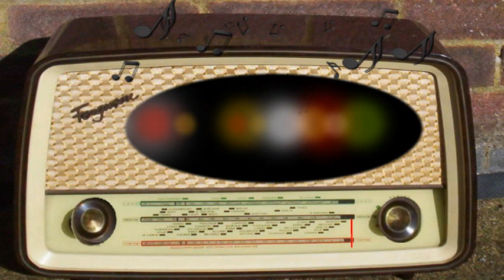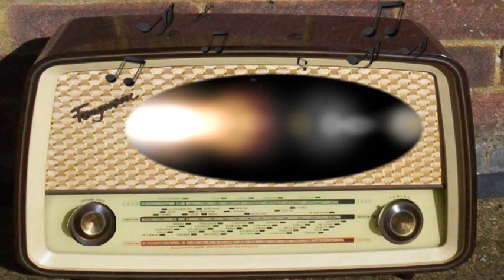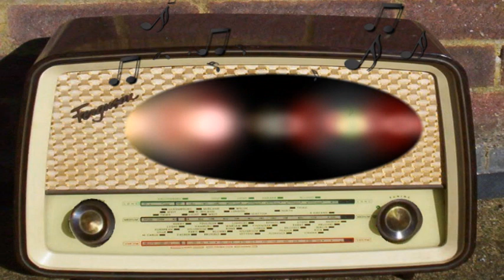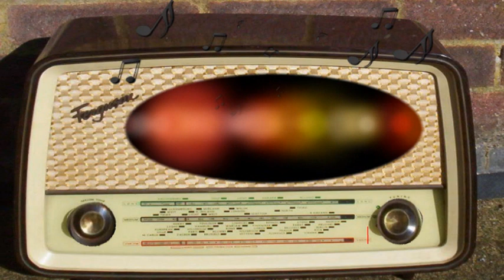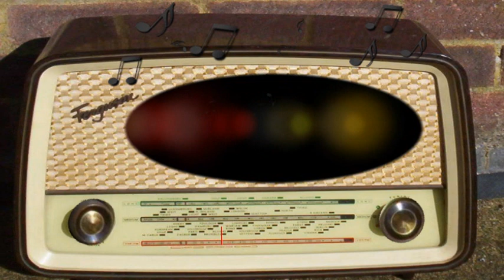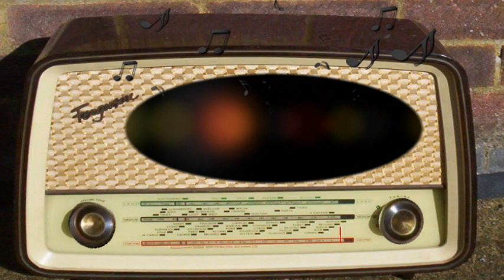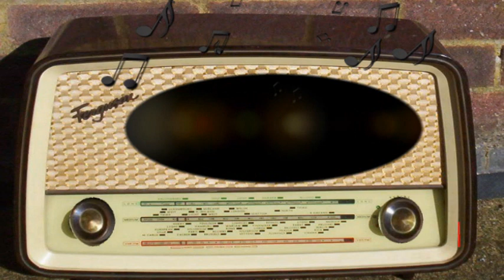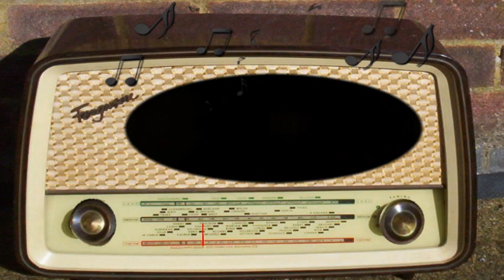Lux Radio Theater: Coney Island (September 30th, 1946)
Coney Island.
Bette Grable, Victor Mature, Barry Sullivan.
Episode 540.